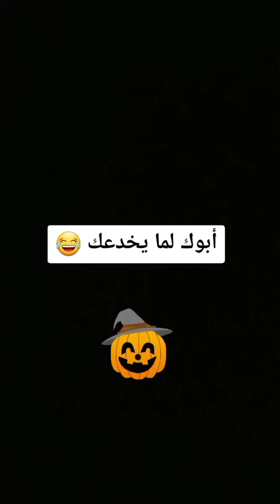لما تصير أب صراصير 🪳 ….و ابوك لما يخدعك 🥹😂🤣